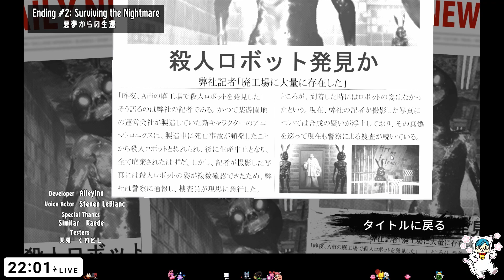【ホラー】廃棄されたマスコットキャラクターに殺される【Trash Bunny House】#1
Trash Bunny Houseの再生リスト

メンバーシップが新しくなりました！応援が僕の寿命を延ばします。

★じんねこLINEスタンプ第一弾！
★じんねこLINEスタンプ第二弾！
★じんねこグッズ発売中！

ファンレター等の宛先はこちら↓
〒150-0001